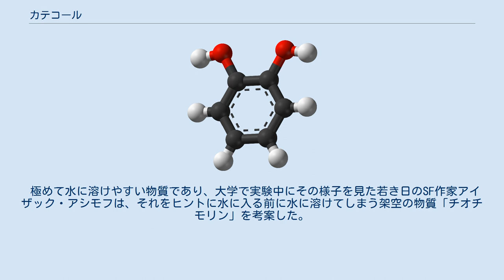カテコール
カテコール (catechol) は、フェノール類の一種で、ベンゼン環上のオルト位に 2個のヒドロキシ基を有する有機化合物。
ポリフェノールに含まれる構造として知られる。
ピロカテコール (pyrocatechol) とも呼ばれる。
位置異性体にレゾルシノール、ヒドロキノンがある。
日本法の劇物。
 常温常圧で無色の固体。
水にもエーテルにも可溶。
マメ科アカシア属のペグ阿仙薬（Acacia catechu、カテキュー…阿仙薬ではない）に含まれていたカテキンの乾留成分に含まれていたためにこの様に命名された。
 抗酸化作用が強いとされ、ウルシオール（漆の主成分）、カテコールアミン（レボドパ、ドーパミン、ノルアドレナリン、アドレナリン）や、カテキンなどのポリフェノール、ほか多くの生体物質の骨格に含まれる。
o-ベンゾキノンの還元によって生成する。
ヒドロキシ基の位置が異なる構造異性体にヒドロキノン及びレゾルシノールがある。
染料の原料や止血剤として用いられる。
 空気中に長期放置するとゆっくりと酸化を受け、淡いピンク色を呈する。
 動物実験により変異原性があることが確認されており、日本ではPRTR法により第1種指定化学物質に指定されている。
また、毒物及び劇物取締法により劇物に指定されている。
 極めて水に溶けやすい物質であり、大学で実験中にその様子を見た若き日のSF作家アイザック・アシモフは、それをヒントに水に入る前に水に溶けてしまう架空の物質「チオチモリン」を考案した。